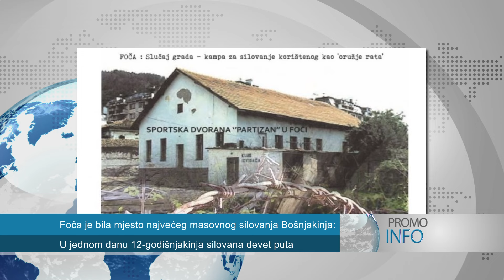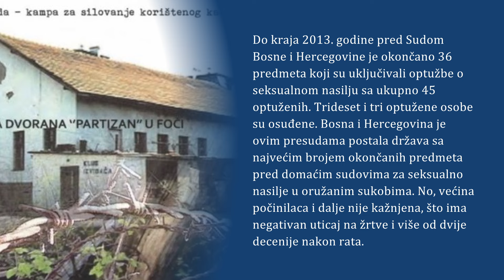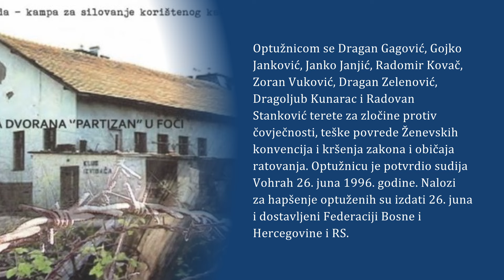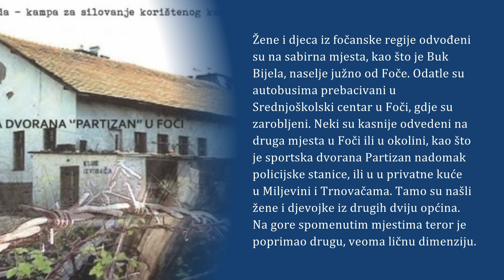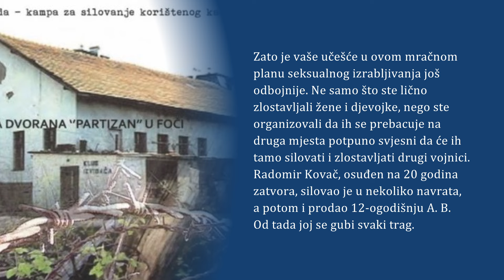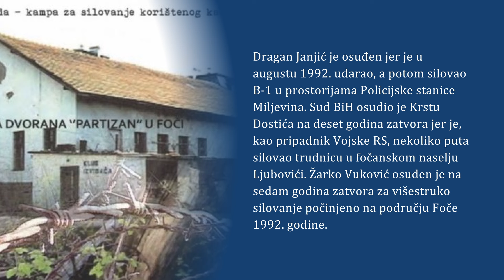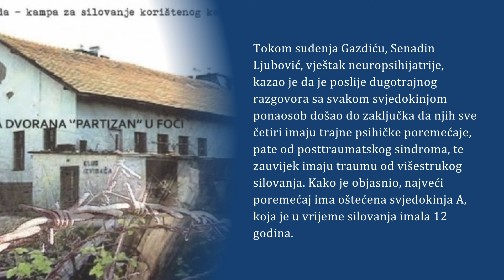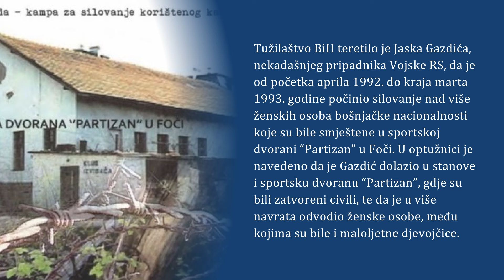12-godišnjakinja SILOVANA 9 PUTA u jednom DANU